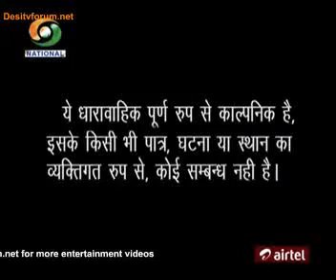Kahin Der Na Ho Jaaye - EP#117 (Part 1) - 3rd June 2013